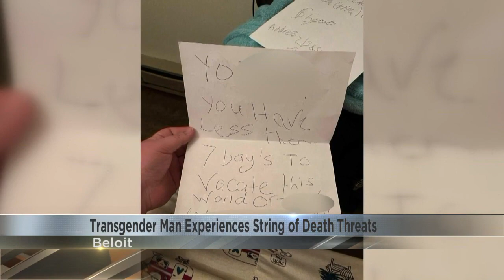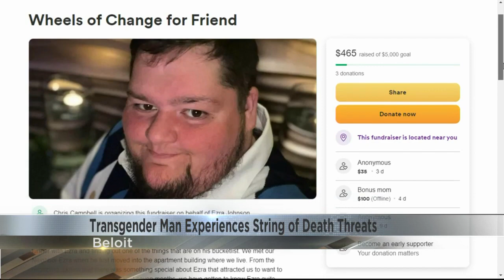Transgender man experiences string of death threats